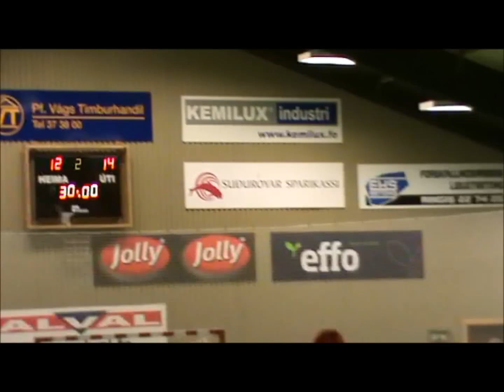VB - Neistin 27-25, Sunset Kappingin, Desember 2011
Dystur millum VB og Neistan í Sunsetdeildini í Vágshøll 16. desember 2011. VB vann dystin 27-25.
Faroese handball match in the women's best handball division, which for sponsor reason is called Sunset Kappingin or Sunsetdeildin. The match was between two of the top teams: Neistin from Tórshavn and VB from Vágur (Vágs Bóltfelag). VB won the match 27-25.